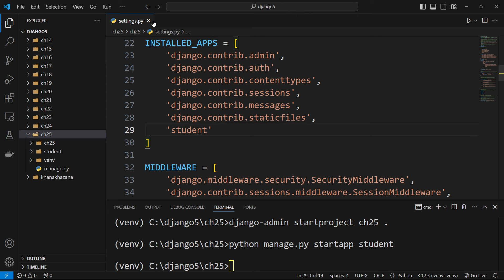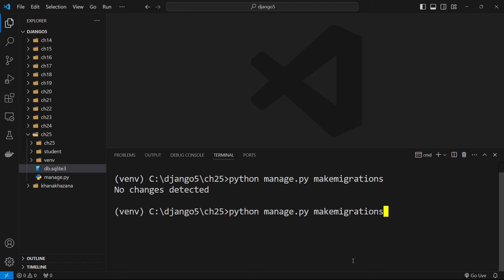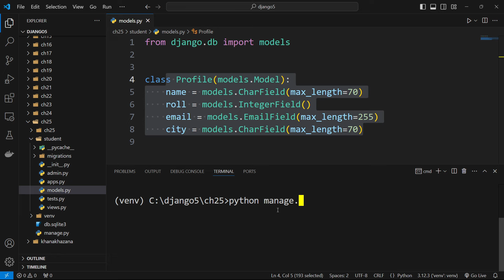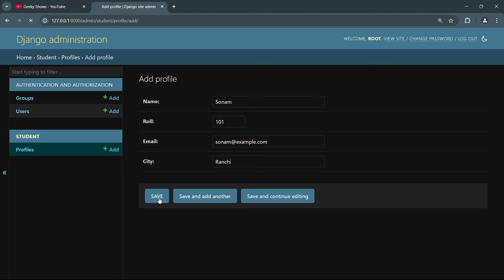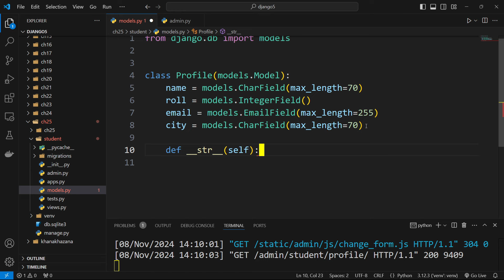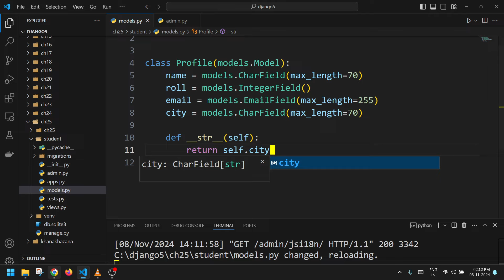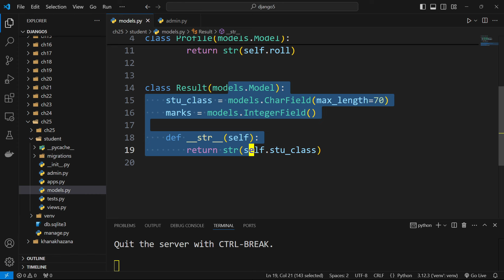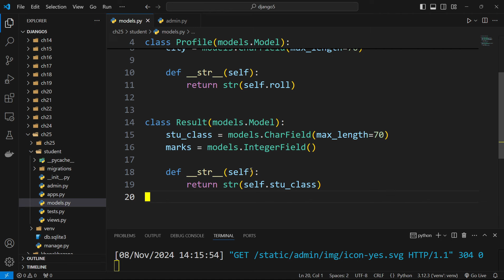Register Model Class to Show in Admin Panel Django 5